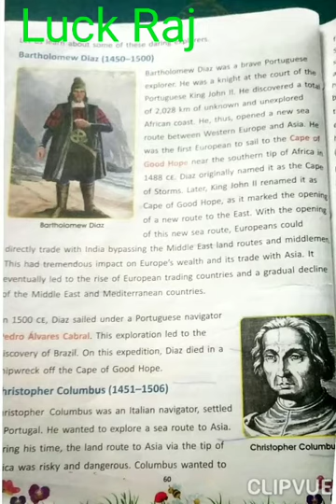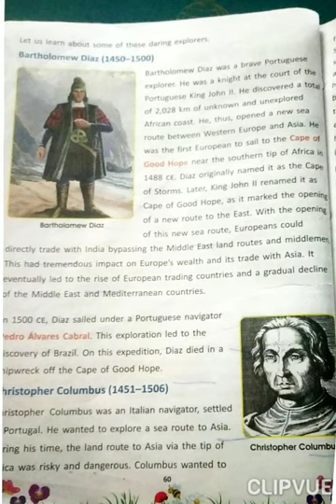7.SEA Routes and Explorers. 5th class social studies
భౌగోళిక పరిశోధనలు  సముద్ర మార్గాలు
అన్వేషణ లు..